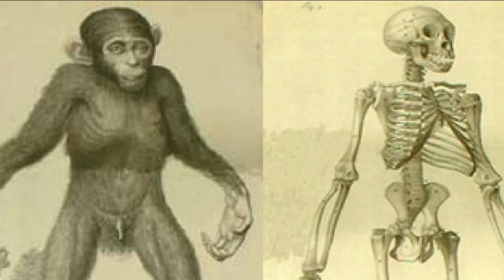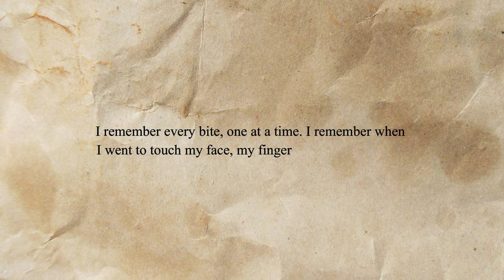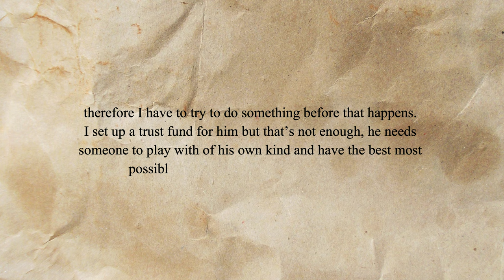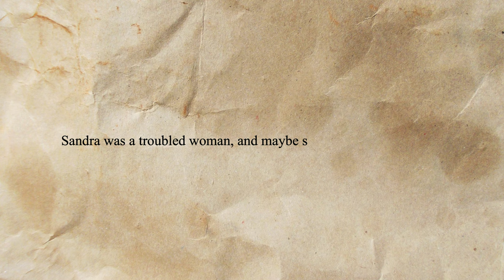The Tragedy Of Travis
Pet chimpanzees are a dangerous and unfortunately common occurrence in the United States.   In 2009 one lonely woman lost control of her pet primate, and it ripped her best friend's face off.    Today we are going to tell you the tragic story of Travis the Chimpanzee.

00:00  Introduction
00:37  Keeping Chimpanzees
03:24  A History Of Attacks
05:46  Finding Travis
07:57  Happy Days
09:40  A Violent End
12:42  The Legacy Of Travis
14:35  Conclusion

First we explore the history behind human and chimpanzee interactions.    The two species first encountered each other in Africa.   Some tribes left the creatures alone, while others hunted them for meat.   Europeans were unaware of chimpanzees until discovering them in Angola in the 1500s.    By the late 1600s scientists in Europe were dissecting the creatures.  In the 1920s the United States began using them for scientific research.  And in 1955 the US Air Force captured 66 chimpanzees to use on experiments.    The passage of the Endangered Species Act Of 1973 made it illegal to import Chimpanzees from Africa into the United States.  But it did nothing to regulate the animals that were already in the country.

Hundreds of people have kept pet chimpanzees, and in many cases the relationships ended in extreme violence.    In 1967 St James Davis brought a pet primate named Moe into his home.   Moe lived harmoniously with the Davis family, but in 1998 he started biting people and had to go live at a sanctuary.   Davis was visiting Moe in 2005 when other chimpanzees escaped from their cages and mauled him nearly to death.   Even professional researches are not safe.   In 2012 Andrew Oberle traveled from Texas to South Africa to study chimpanzees.   While he was touring a research facility two chimpanzees pulled him under the fence and began ripping him apart.   Andrew survived but lost parts of several limbs.

Sandy Herold was from Stamford, Connecticut.   In 1995 she and her husband Jerry decided to buy a a pet chimpanzee, which they named Travis.    The primate lived with them happily for years.  Travis went to work at the towing shop every day.    He even appeared in a commercial for coca cola, and was on the Maury Povich show once.    However, in 2003 Travis started acting aggressively.    An in 2005, Jerry passed away.

Sandy stayed at home with Travis nearly all the time.   Her only friend was Charla Nash.   One February 16th, 2009 Travis started running around the yard and wouldn't come inside.   Charla showed up and tried to help.   But Travis attacked her and began ripping her body apart.   The police showed up and had to shoot Travis four times to make him stop.   Charla survived but lost her eyes, hands, and her face.   She received a face and hand transplant, but lost the hands.

Sandy lived for another year but passed away during heart surgery on May 24th, 2010.   Charla Nash was able to sue Sandy's estate and received enough money to live independently, although she needs assistance for many day to day tasks.

It is mostly illegal to buy pet Chimpanzees in the United States today.   But if certain conditions can be met it is still possible to own them in Alabama, Idaho, Kansas, and Texas.